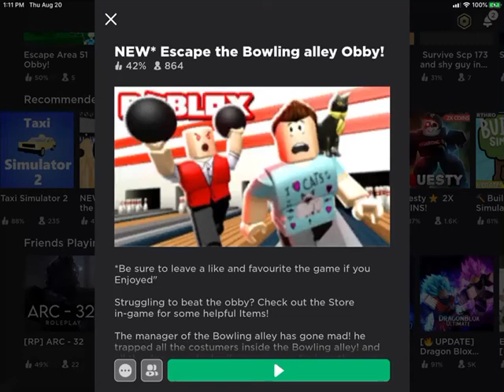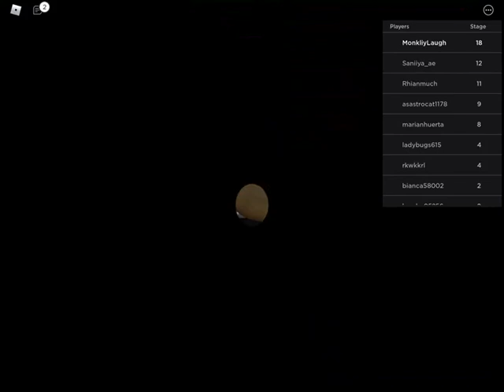Monkily playing escape the boling obby